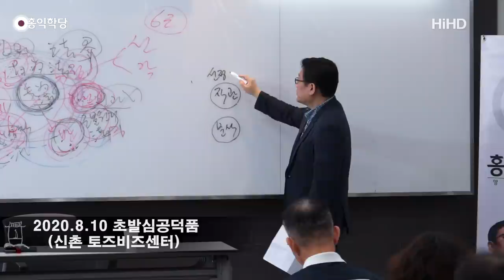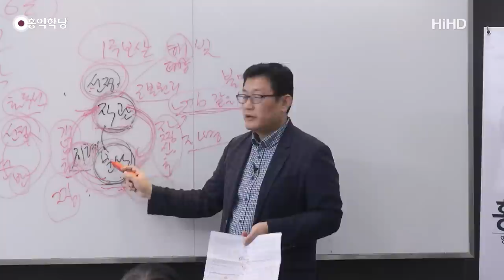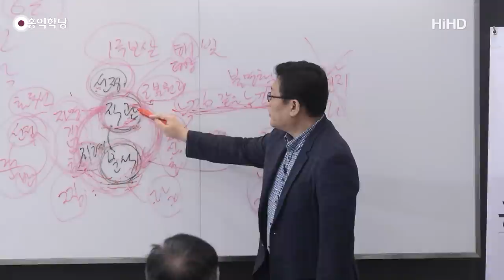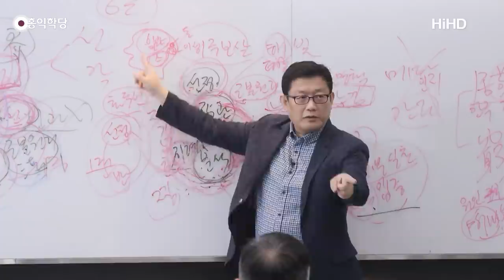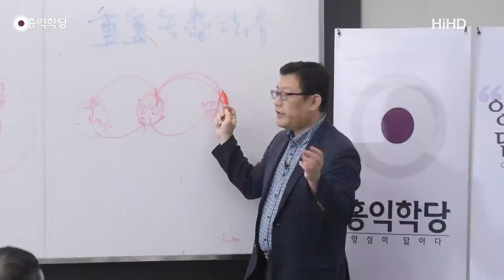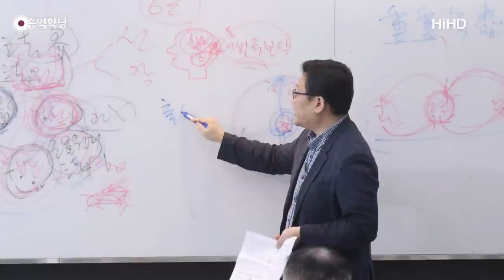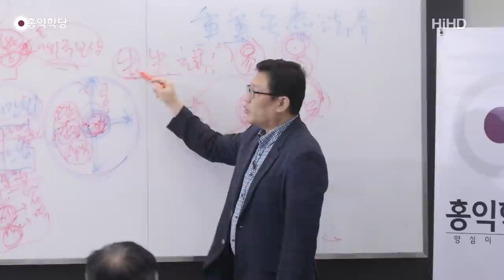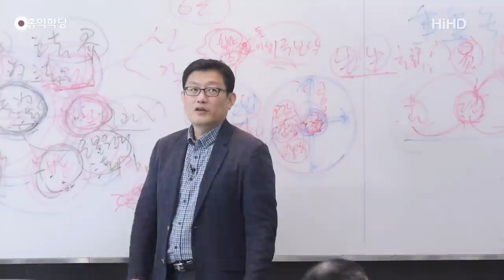[홍익학당] 윤홍식의 "화엄경" 초발심공덕품 강의 30강 - 6바라밀의 보편법칙과 근본원리를 증득하다!